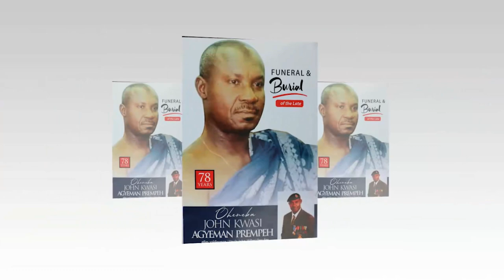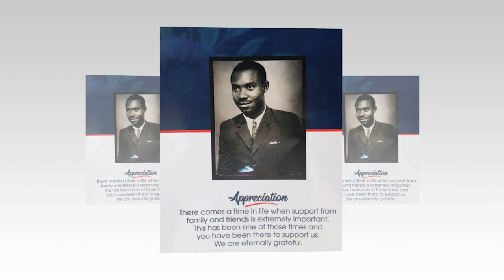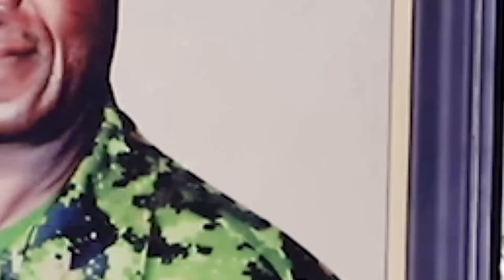VIEWING & BURIAL OF LATE OHENEBA JOHN KWASI PREMPEH MANHYIA KUMASI